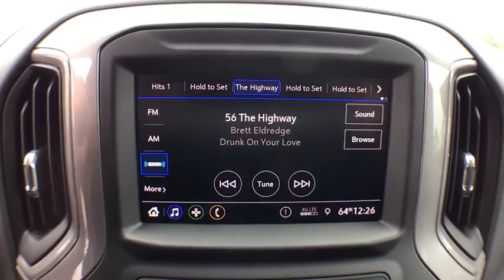2019 Chevrolet Silverado 1500 Clarkston, Waterford, Lake Orion, Grand Blanc, Highland, MI 193981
Summit White New 2019 Chevrolet Silverado 1500 available in Clarkston, Michigan at Bowman Chevrolet. Servicing the Waterford, Lake Orion, Grand Blanc, Highland, MI area.

2019 Chevrolet Silverado 1500 Custom - Stock#: 193981 - VIN#: 3GCPYBEH1KG311288

Bowman Chevrolet
6750 Dixie Hwy

* 2019 Chevrolet Silverado 1500...Features include: 4WD, Bluetooth, Back-Up Camera, 7.0 Touch Screen, Remote Start, Trailer Equipment, Power Heated Mirrors and Keyless Entry.  Prices do not include taxes, title, license, and doc fee. Price includes: $2,500 - GM Consumer Cash Program. Exp. 10/31/2019, $1,000 - Silverado/Sierra Incremental Consumer Cash. Exp. 10/31/2019, $250 - Chevrolet Bonus Cash Program. Exp. 10/31/2019, $2,500 - GM Bonus Cash Program. Exp. 10/31/2019